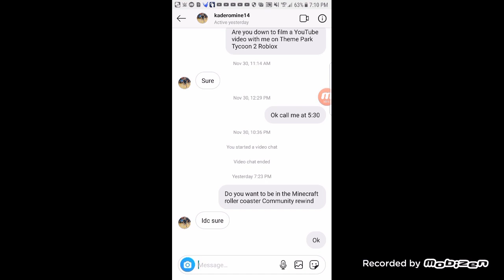Minecraft roller coaster Community 2019 rewind